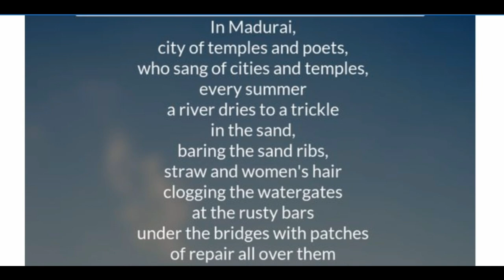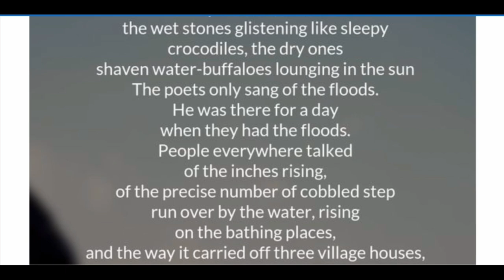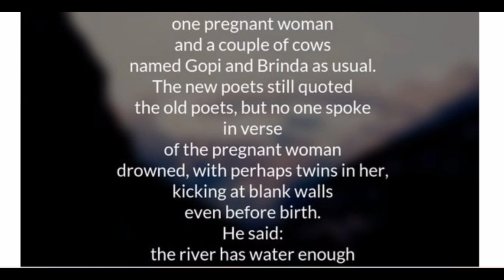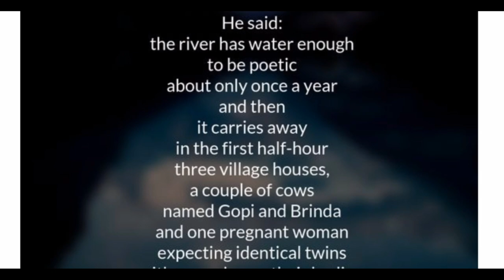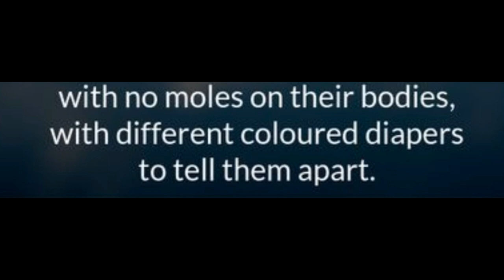SUMMARY OF "A RIVER" BY AK RAMANUJAN EASY EXPLAINATION IN HINDI